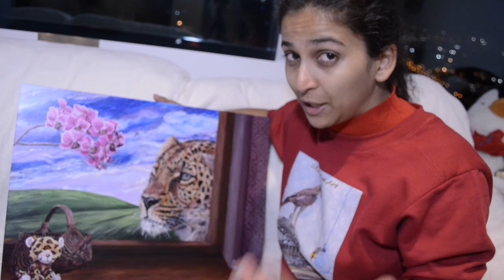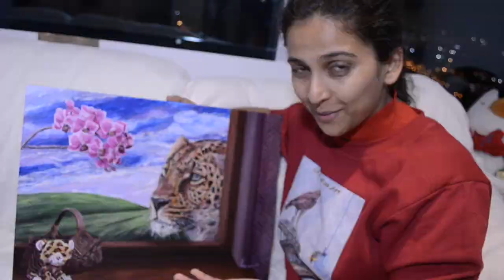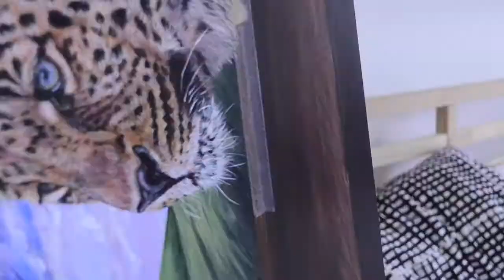Time lapse - orchids basket leopard - Acrylic Painting Tutorial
The name of this painting is Hypocrisy! I wanted to put this concept of what a real animal will think after looking at this soft toy which looks like him. For this painting I have used a reference photo for the leopard, the basket and the soft toy I have clicked myself and the orchids are from pixabay.com.

The music for these videos is by Adam Hoek from his website where you can redeem some of his music for free: